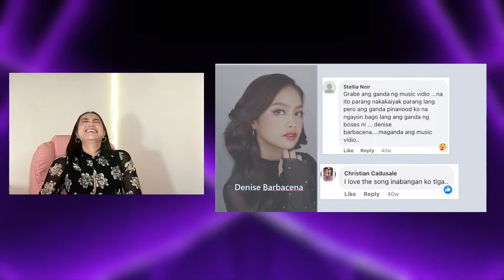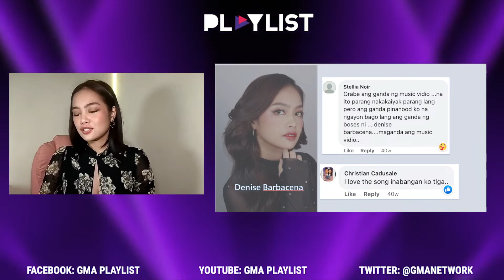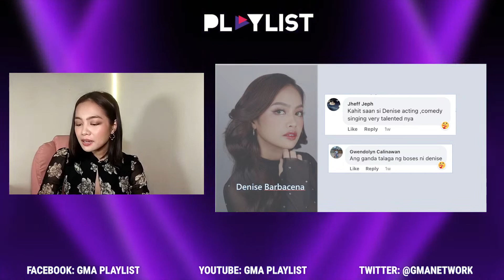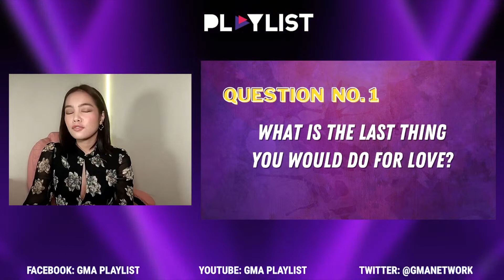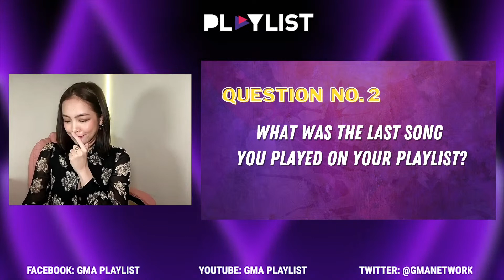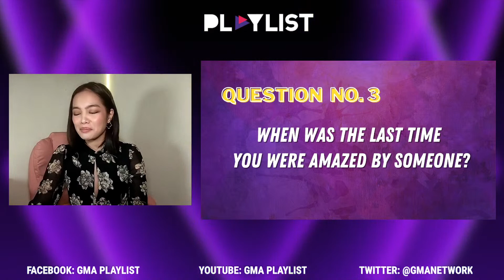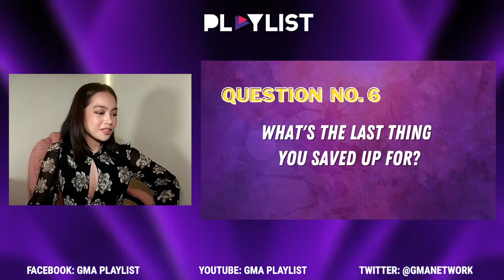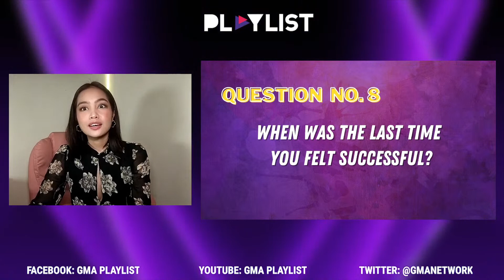Denise Barbacena Feb 8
Multitalented Sparkle artist Denise Barbacena will grace our Playlist Live once again this Wednesday at 1 pm. Watch her live performance of “Aking Mundo” and recording session of “Akin Na ‘To” from the top-rating GMA shows “Bolera” and “Abot Kamay ang Pangarap,” respectively.